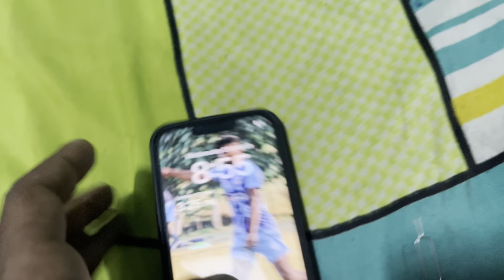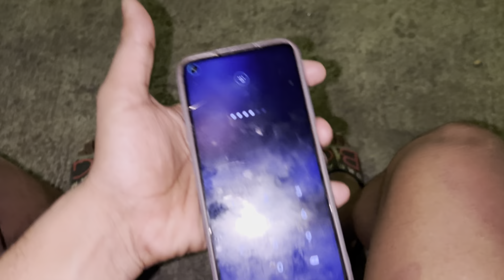Mere iphone 14🤦‍♂️me agyi bhot badi dikkat